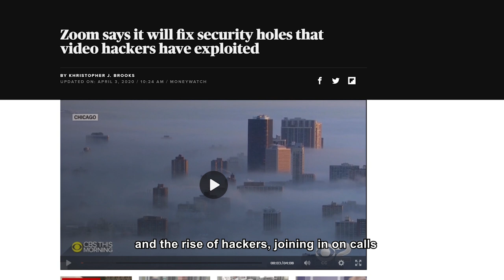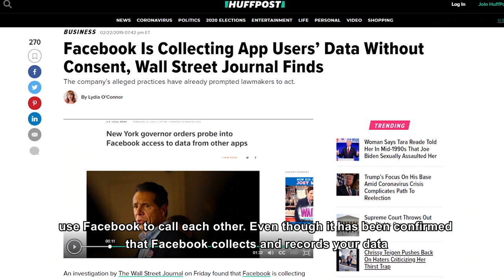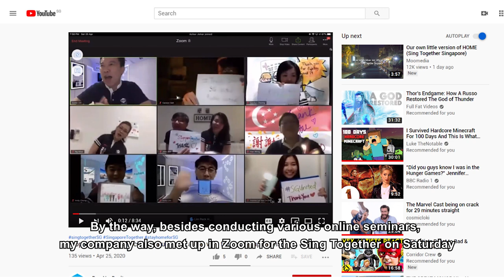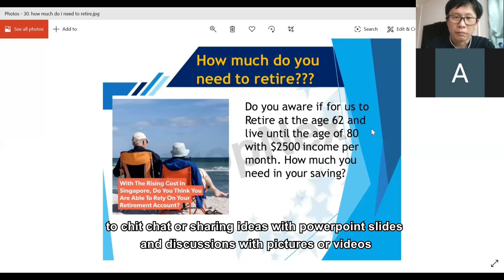Virtual Home Tour with Zoom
Many Home buyers are still looking for a home, a Home is essential, there will always be people searching for a Home and we do the virtual home viewings via Zoom, instead of having to wait after first of June to view the house, giving my buyers a virtual tour beforehand so they can view the house safely and remotely.